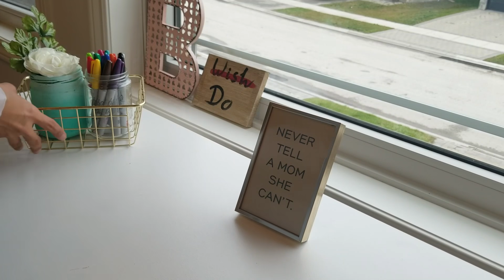مشاركتي في مبادرة لنفسك|هوايتي وشغفي في دقيقة | Do it for you - My hobby and passion in a minute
طول عمري أعرف اني أعشق الأعمال اليدوية تحديدا اللي لها علاقه بالديكور وأحب كل ما تصنعه اليد💕

يوما ما، في بدايات ٢٠١٩، تعرفت على فن سكب الأكريليك من اليوتيوب والسوشيال ميديا..لكن تعرفت عليه بهالطريقه" Acrylic pouring, Fluid art"
اللي جذبني فيه هالفن انه بدون موهبة الرسم وبدون أدوات سواء فرشة او سكين تقدر تنتج قطعه مميزه "فخمه" ومحترفه بس اذا فهمت عليه.. أسرني..حبيته وأتوقع انه حبني.. جربته وتوقعت اني فهمت له لكنه صعب يخدع و مايبان في الأول الا بعد فتره ممكن تكون أول ساعة تعارف وممكن تكون ثاني يوم.. اخذ مني محاولات بسيطه الين فهمت عليه كنت لما أجرب أتردد عالقطعه أطل عليها أقول يارب يارب هالمره تضبط لحد ماسويت ٣ قطع سوا فجأه كلها نجحت وبإحتراف كان شعور رائع لا يوصف وخلاص عشقته اخذني لعالم اخر بعدني عن أشياء كثير أزعجتني في بدايات ٢٠١٩ أشغلني عن غربتي ومازال المنقذ لي اللي يبقيني منعزله بشغف ❤
لكن لفت انتباهي كيف تعرفت عليه بلغه مو لغتي، بحثت وبحثت لقيت تجارب وحيدة يتيمة..
في أكبر منصة تعلم مجاني عن بعد، اليوتيوب، لو بس كتبت بالعربي فن سكب الاكريليك كل نتائج البحث باللغه الإنجليزية. فنانين،محترفين وهواة بأعداد كبيره من مختلف بلدان العالم لكن ماوجدت محتوى عربي متكامل لهذا الفن.. فقررت اني أغير مسار بداياتي في ممارسة الفنون اليدويه من العرض والبيع إلى التعليم واثراء المحتوى العربي في هذا الفن تحديدا وبعض ما تجده نفسي مفيد ومسلي💕 لكن الشعور الأجمل لما وصلت مشاعر الناس الشغوفه بفرحتهم بالمحتوى العربي قررت اني انتقل من مشاركة التجارب إلى دروس تفصيلية وشرح بالصوت والتزام أكبر وأكثر
لحد الان قدمت ٣٠ فيديو عن هالفن
أضافت لي تجربة اليوتيوب الكثير عمري ما كنت أعرف أسوي مونتاج ولا أعرف أصلا من وين أبدا ولا كيف أصمم منشور مرتب للإنستقرام
علمت نفسي بنفسي بس لأني لقيت شي يخليني أعيش شغفي يوميا لمدة اسبوع لحد ماينزل الفيديو ❤

وهذي كانت مشاركتي في مبادرة
شكرا انكم اعطيتونا الفرصه نعبر عن الهوايه

المبادرة
بدأت ب4 أشخاص على انستقرام بحيث خصصوا هاشتاق وموضع لكل شهر
هدفها اننا نركز على النفس، نفسنا احنا، كل شخص كيف يهتم بنفسه مو غيره وهالشهر عن الهواية

| M Y  S H O P  On Etsy.com | |  متجري |

| MY NEW SHOP On AMAZON HANDMADE | | متجري الجديد على موقع أمازون |

Where I post more about my work and I share some useful topics too  ♡

| Like My Facebook Page | |صفحتي في الفيس بوك|